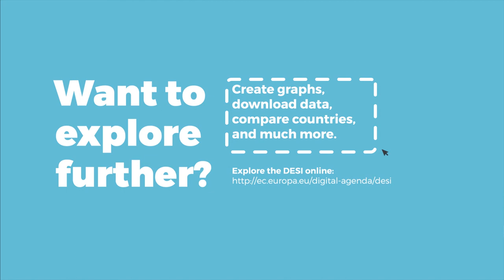Digital Scoreboard 2017: Digitisation of EU companies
Digitisation of companies